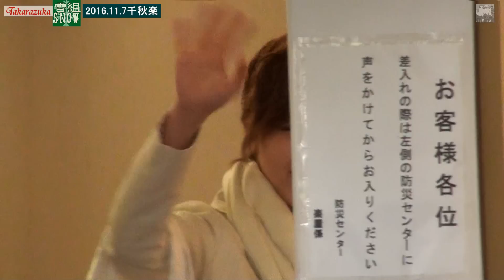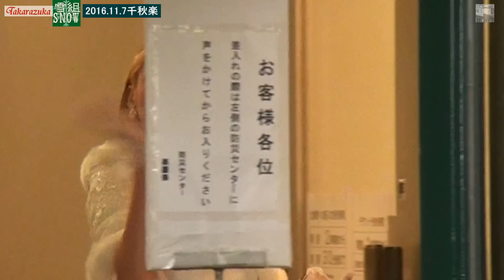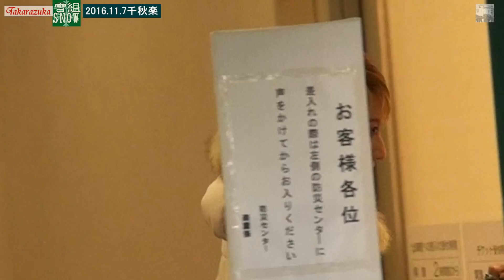退団者のみなさま お幸せに☆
多くの退団者がいて　寂しいです